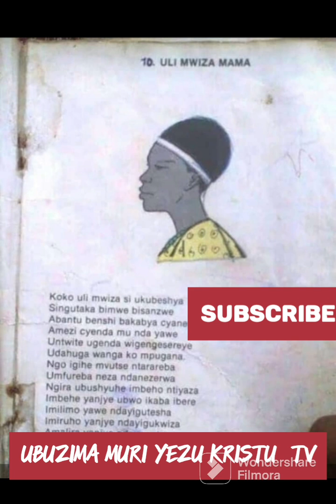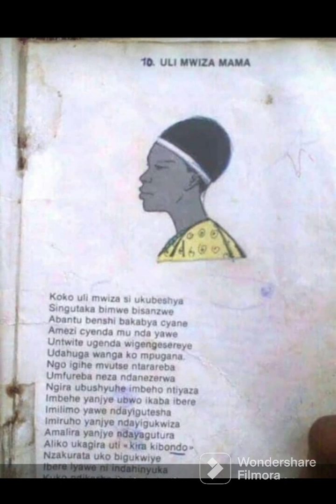MOOD Y'UMUNSI W'ABAGORE MURI INES RUHENGERI CAMPUS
UBUMENYINGIRO(KUVANA UBWENGE MU MPAPURO BUKAJYA MU BIKORWA BIRAKENEWE MURI AFURIKA.
DUKOMEZE DUKORESHE UBWENGE MU GUSHIRA MU BIKORWA IBYO TWIGA.